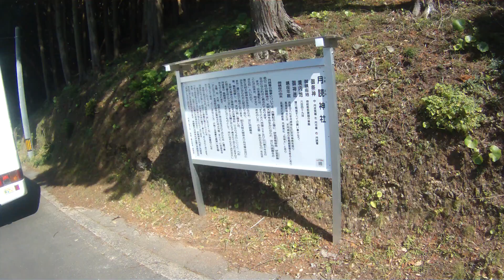2021年04月17日壱峻島ツーリング11 月讀神社式内名神大社を参拝